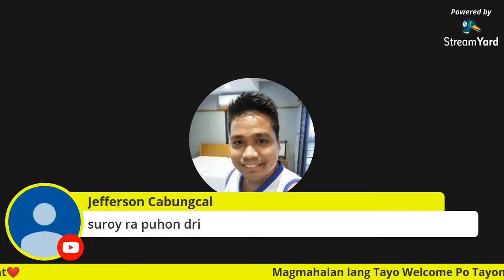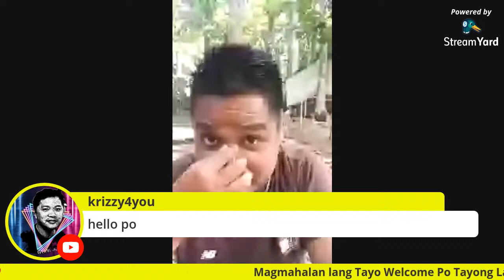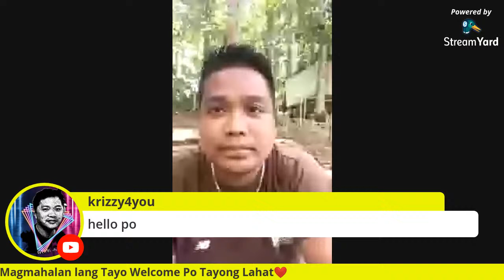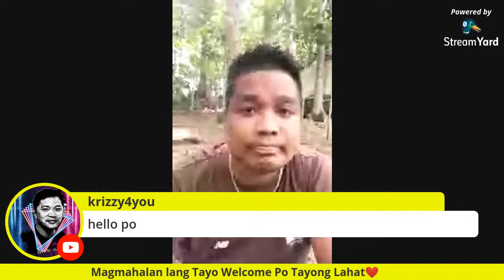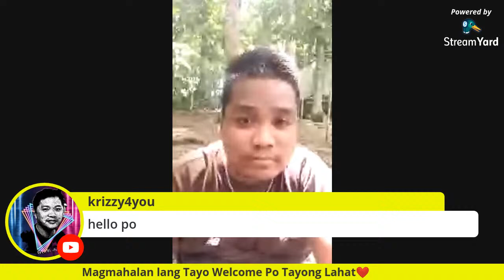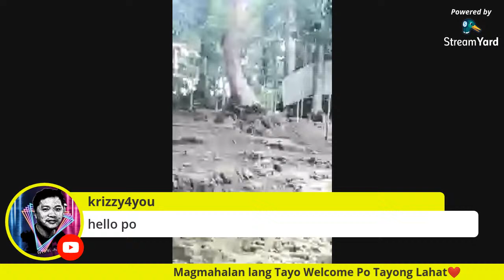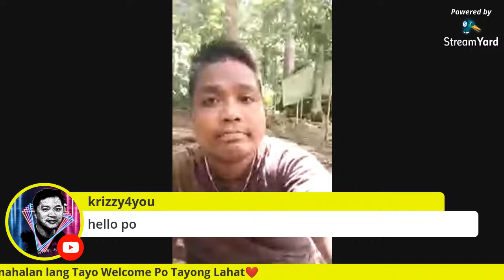No Need To Cheat, Masarap Mabuhay ng Walang Sinasaktan Na Tao LiveStreaming With Love❤️